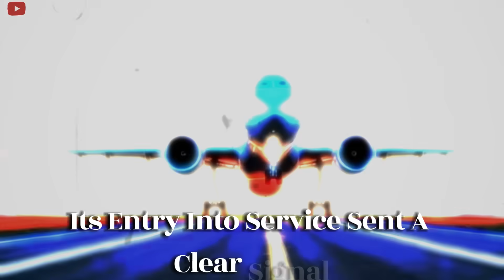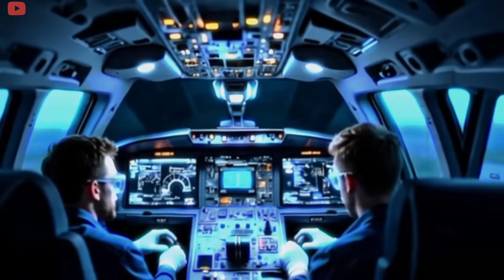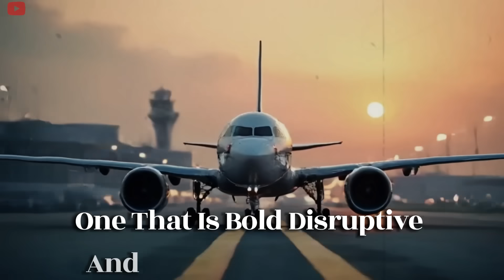You WON’T Believe Who Just Ordered China’s C919 – Aviation World STUNNED!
00:00 Intro
00:33 Comac's C919 Project
03:16 What makes it stunning?
06:26 Opportunity for the C919
09:02 Obstacles

You WON'T Believe Who Just Bought China’s C919 – This Shocks the Entire Aviation Industry!

For decades, the skies have been ruled by two giants: Boeing and Airbus. But now, their long-standing dominance is under serious threat. Enter China’s bold contender—the C919, developed by COMAC. This domestically built aircraft is quietly gaining momentum and attracting global interest, positioning itself as a powerful third player in the commercial aviation race.

How is the C919 closing in on Boeing and Airbus? Who just became the first international buyer of this ambitious jet—and why is the aviation world stunned?

In the fiercely competitive narrow-body aircraft market—where the Boeing 737 and Airbus A320 have long reigned supreme—China is making a dramatic push with the C919. More than just an aircraft, it represents the country’s ambition to reclaim control over its skies and build an independent aviation ecosystem, free from decades of Western dominance in technology, engines, and supply chains.

Backed heavily by the Chinese government, COMAC was established in 2008 to lead this national project. The C919’s mission was clear from day one: reduce reliance on foreign jets, create a world-class aircraft made in China, and directly challenge the Boeing-Airbus duopoly.